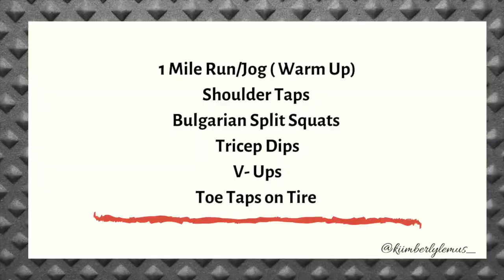FULL BODY TIRE WORKOUT ( Beginner friendly ) | HIIT Workout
Full body tire workout beginner friendly

Hey guys! In this video I will be demonstrating 5 exercises that you can do ANYWHERE. Set a timer for 15 minutes and do as many rounds as you can. Don't forget to subscribeeeee.